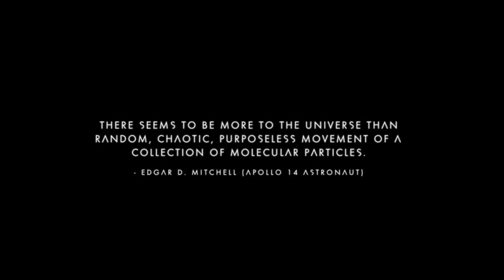Leave me alone robot dog! - No Man's Sky Gameplay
I learned the hard way that some sentinels are bullies. I just wanted the shiny ball of light you robot dog!